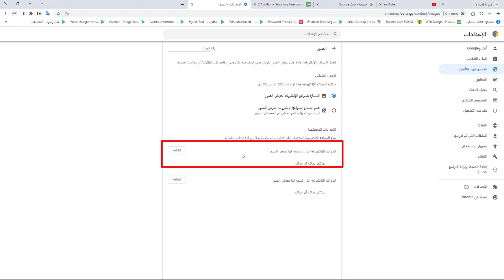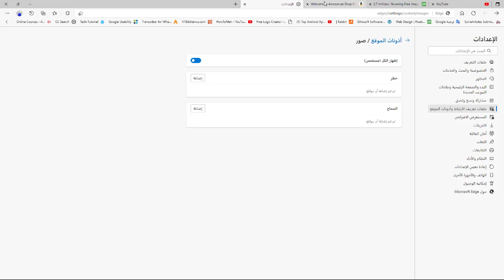حل مشكلة الصور لا تظهر في جوجل كروم ومايكروسوفت ايدج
في هذا الفيديو أشارك معكم كيفية حل مشكلة عدم ظهور الصور عند فتح المواقع على متصفح جوجل كروم chrome  ومتصفح microsoft edge . وذلك من خلال الاعدادات الخاصة بالمتصفحين.